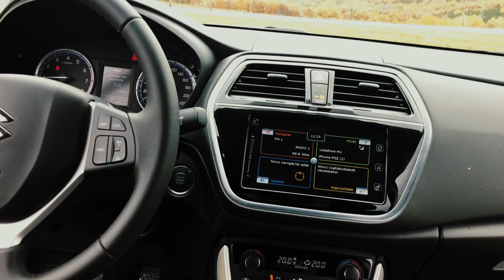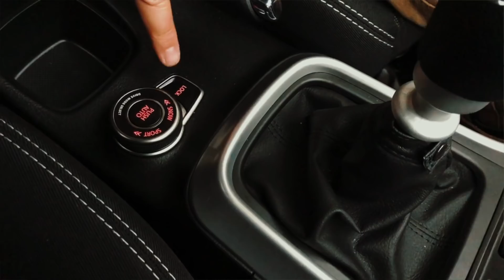Sárteszten a Suzuki SX4 S-Cross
Magyarország egyik legkelendőbb autóját vittük ki a sárba, hogy teszteljük az AllGrip hajtásrendszert. Ugyan a Suzuki SX4 S-Cross egy alsó-középkategóriába sorolt autó, azonban nem sokban tér el márkatársától a Vitarától, ezért úgy gondoltuk, hogy terepen is megállja a helyét. Nem tévedtünk...